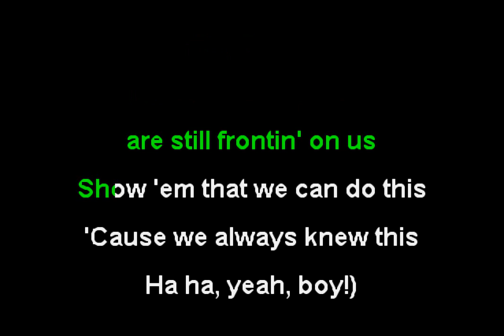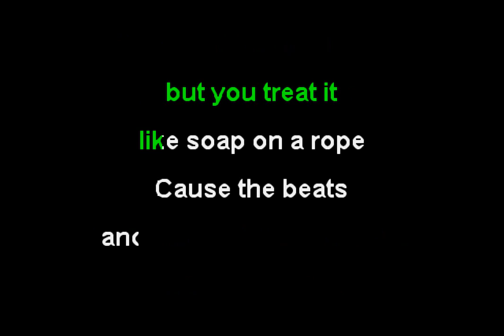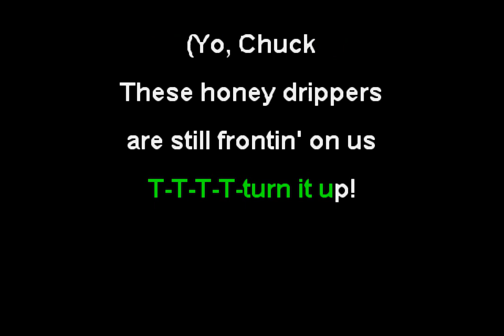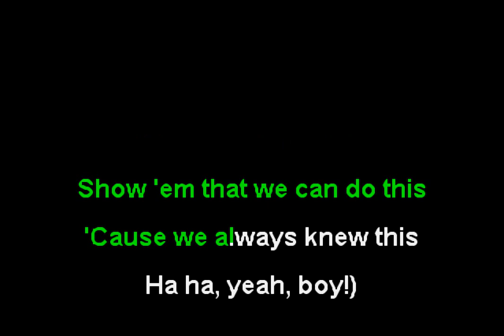Public Enemy ft. Zakk Wylde - Bring the Noise 20XX (Funbox Karaoke, 2009)